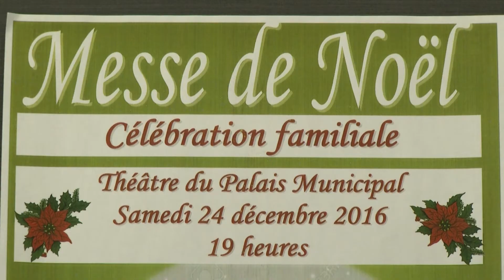Messe de Noël - Palais Municipal - Abbé Pierre Bergeron et Jean Gagnon